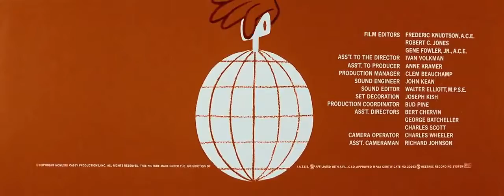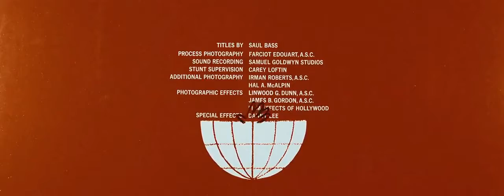IT'S A MAD, MAD, MAD, MAD WORLD opening credits (#101)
It's a Mad, Mad, Mad, Mad World is a 1963 American comedy film produced and directed by Stanley Kramer with a screenplay by William Rose and Tania Rose from a story by Tania Rose. The film, starring Spencer Tracy with an all-star cast of comedians, is about the madcap pursuit of $350,000 in stolen cash by a diverse and colorful group of strangers. The principal cast features Edie Adams, Milton Berle, Sid Caesar, Buddy Hackett, Ethel Merman, Dorothy Provine, Mickey Rooney, Dick Shawn, Phil Silvers, Terry-Thomas, and Jonathan Winters.